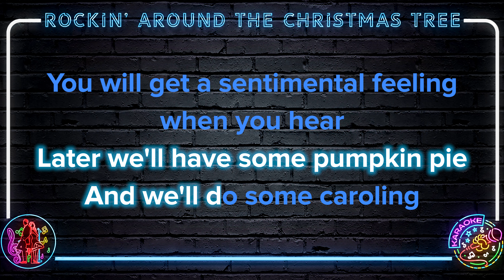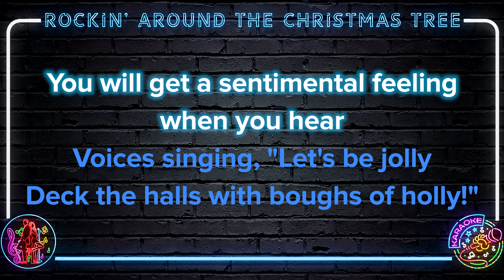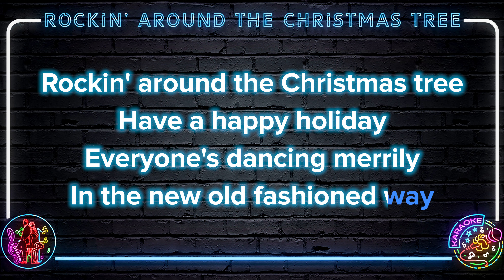Brenda Lee - Rockin' Around The Christmas Tree | 8K Video (Karaoke Version)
🎤 Start singing Brenda Lee - Rockin' Around The Christmas Tree | 8K Video (Karaoke Version)